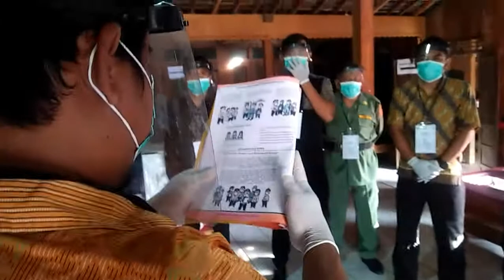PILBUP KAB.SRAGEN TPS 1 DESA TOYOGO KEC.SAMBUNGMACAN